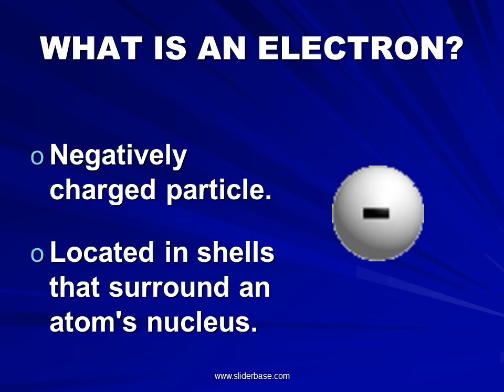Atoms and Atomic structure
The smallest unit of an element.
Consists of a central nucleus surrounded by one or more electrons.

WHAT IS THE NUCLEUS?
The central part of an atom.
Composed of protons and neutrons.
Contains most of an atom's mass.

WHAT IS A PROTON?
Positively charged particle.
Found within an atomic nucleus.

WHAT IS AN ELECTRON?
Negatively charged particle.
Located in shells that surround an atom's nucleus.